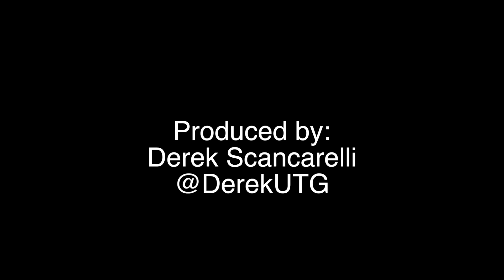UTG TV: YG & DJ Mustard To Take Over White House in 2016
Produced by: Derek Scancarelli @DerekUTG